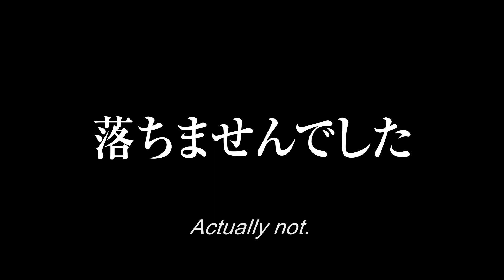Her Love Boils Bathwater - JAPANESE FILM FESTIVAL ONLINE 2022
A tear-inducing humanistic drama about the bonds between a strong-willed and deeply-loving mother and her family.

“Her Love Boils Bathwater ” is a part of the JAPANESE FILM FESTIVAL ONLINE 2022, starting on February 14 for 2 weeks. 20 Japanese films with 11 to 15 subtitles will be streamed for FREE in 25 countries.
Her Love Boils Bathwater ｜ 湯を沸かすほどの熱い愛（2016）
Director: NAKANO Ryota
Cast: MIYAZAWA Rie, SUGISAKI Hana, ODAGIRI Joe

©"Her Love Boils Bathwater" Film Partners